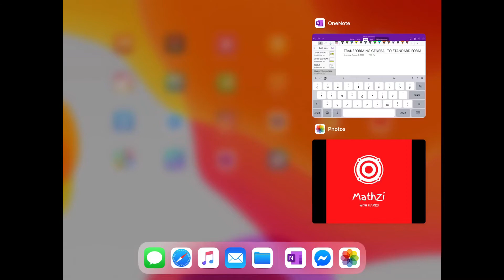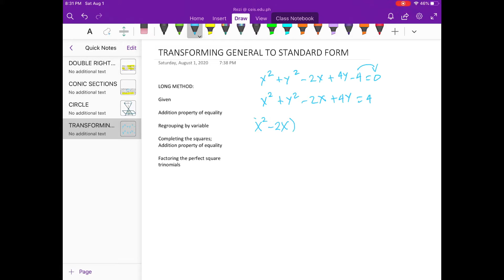CIRCLE Conic Sections (Part 2)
TRANSFORMING GENERAL TO STANDARD EQUATIONS
LONG METHOD VS SHORTCUT METHOD